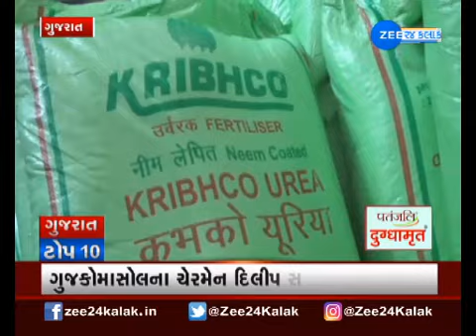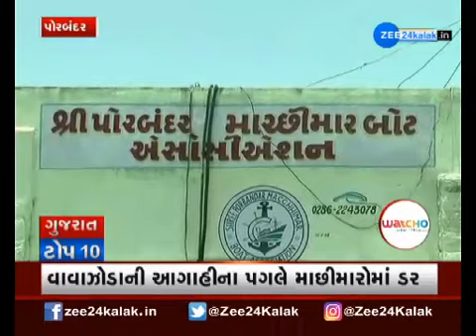Gujarati Top 10 | ગુજરાતના તમામ મહત્વના સમાચાર | Latest ગુજરાતી | Gujrat News | સવારના મોટા સમાચાર